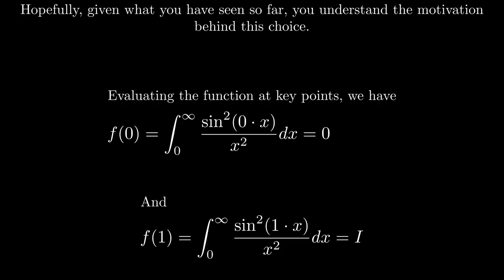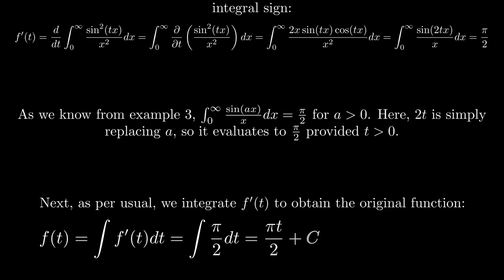Feynman Integration Example 4 - Integral of sin^2(x)/x^2 from 0 to ∞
In this video, we tackle the challenging problem of evaluating the integral ∫(0 to ∞) sin^2(x)/x^2 dx. We employ a clever approach involving a function f(t) and Leibniz's rule for differentiation under the integral sign. By differentiating and integrating carefully, we arrive at the solution π/2. Follow along as we break down each step of this intricate calculus problem.